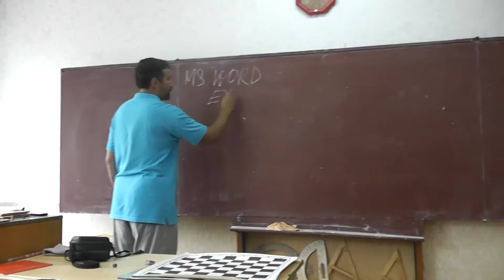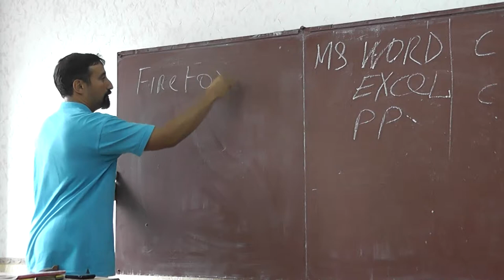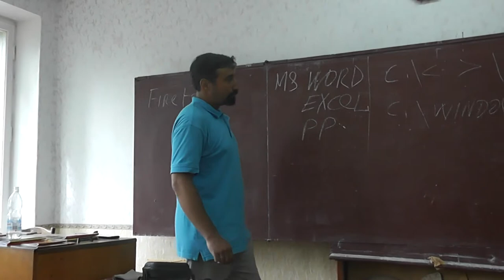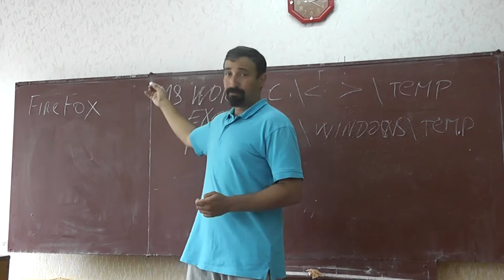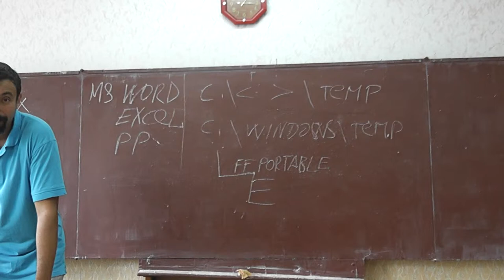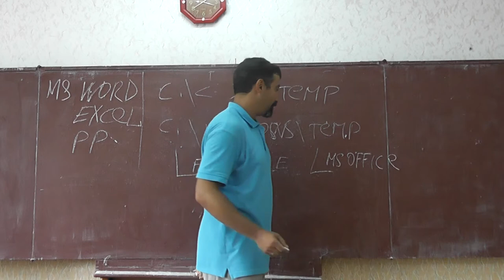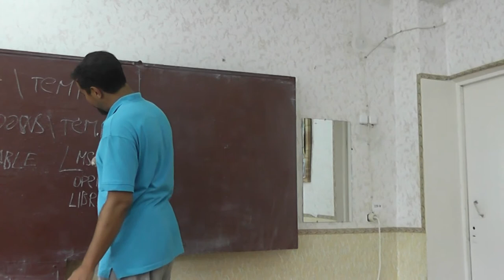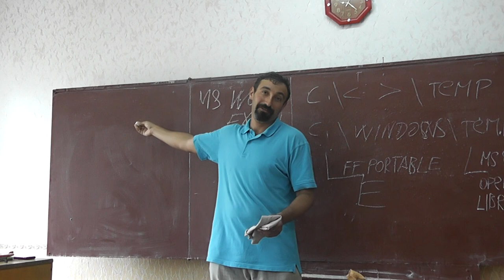24 Портативные версии программ